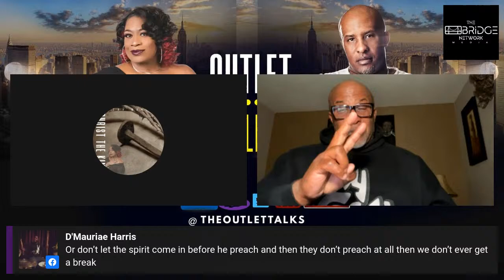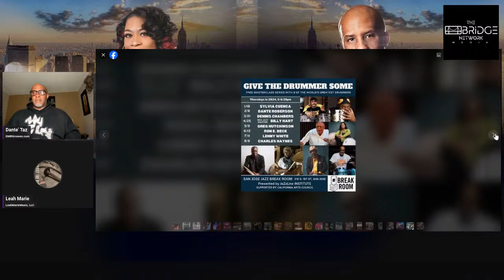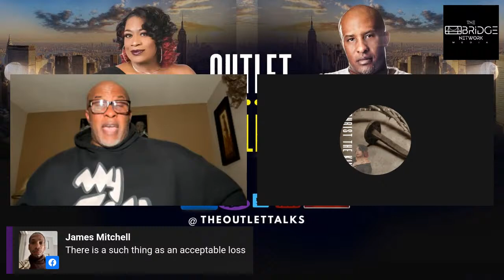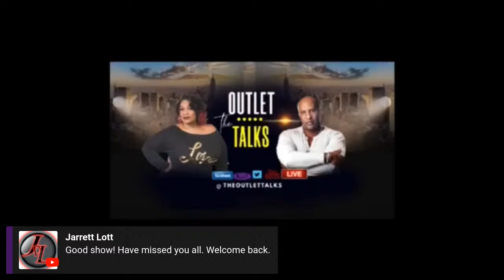We’re Back with Hot Topics